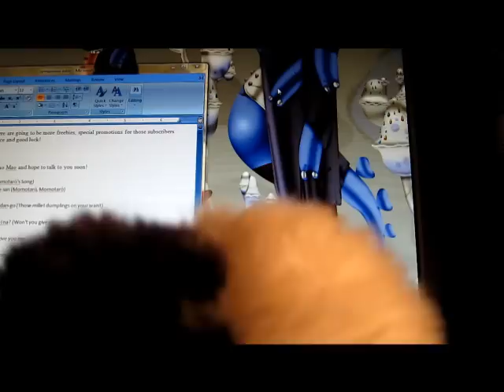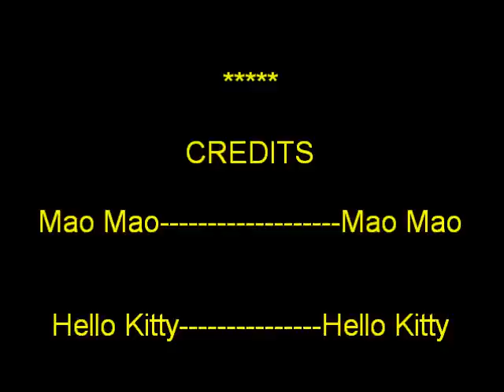Bloopers Mao Mao Funny video